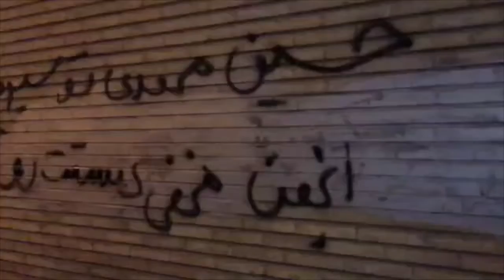اخطار جوانان شورشی و معترض به حسین محمدی مزدور خامنه ای که در قطعی اینترنت دست دارد.